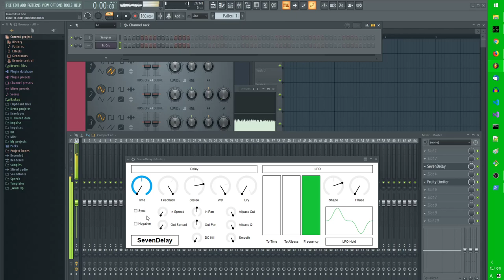SevenDelay Demo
VST3 プラグインとして作った SevenDelay のデモ演奏です。